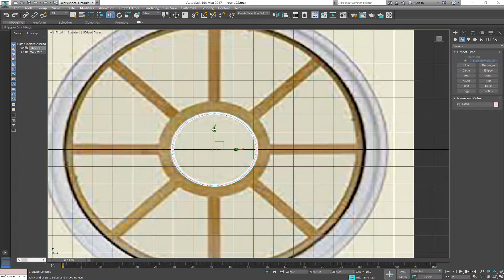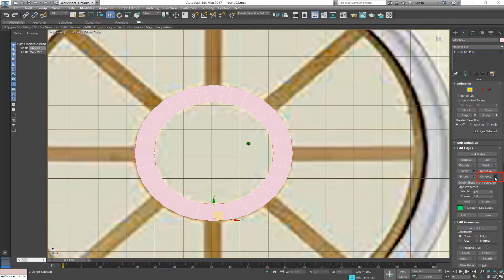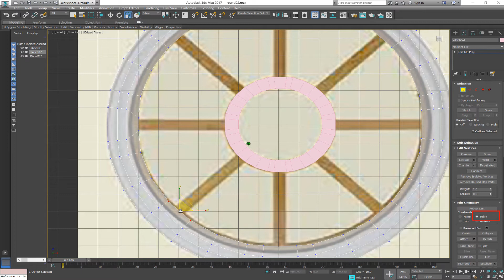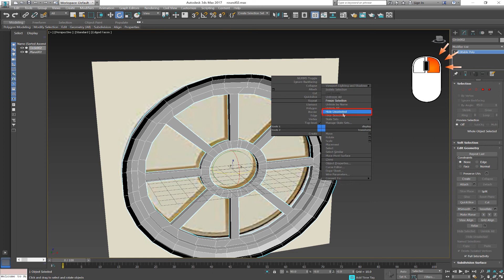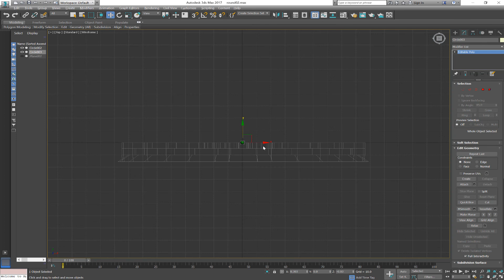Autodesk 3ds Max modeling round window; shell modifier /planes and polygons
Class lecture recap (per my student request) how to use Autodesk 3ds Max circle and shell modifier to create round windows; please see first:  Autodesk 3ds Max modeling window: shell modifier /planes and polygons tutorial